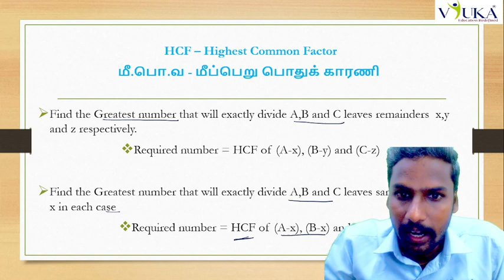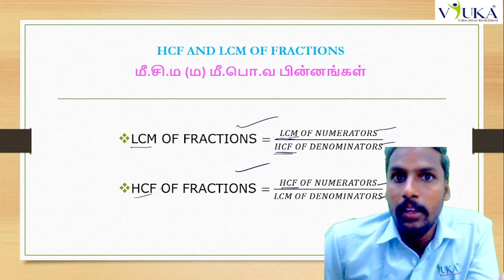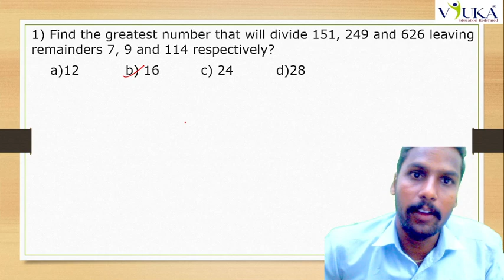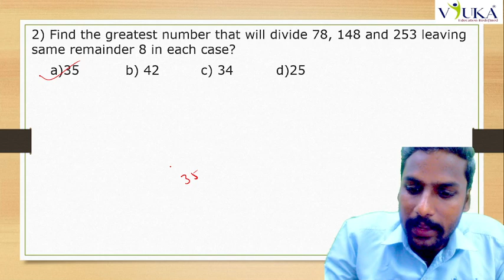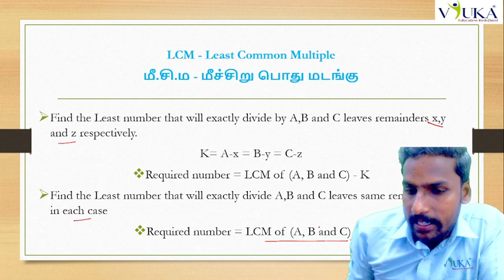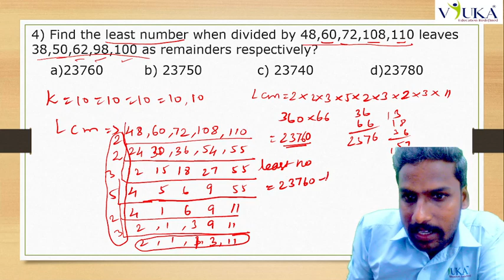TNPSC MATHS | APTITUDE | LCM AND HCF